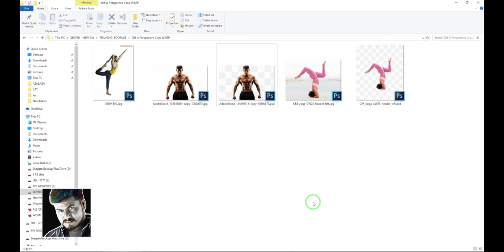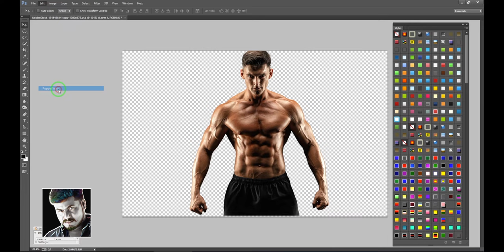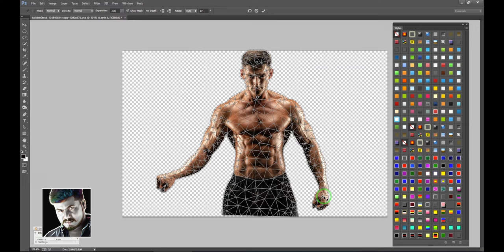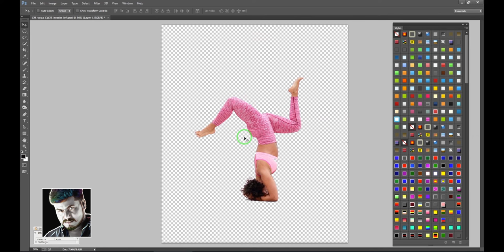இனி மாத்தி யோசிங்க....Puppet Warp Photoshop -Nila Racigan's Tamil tutorial